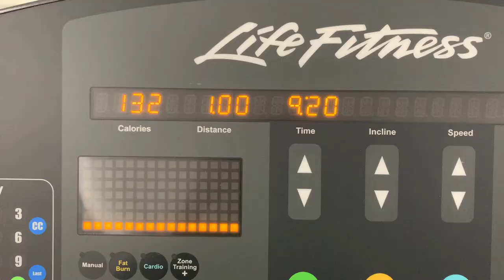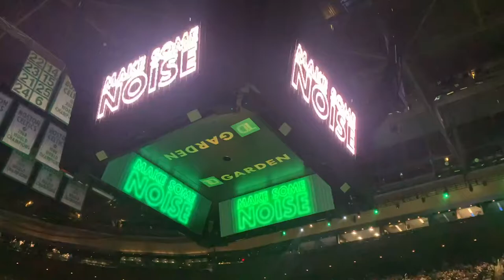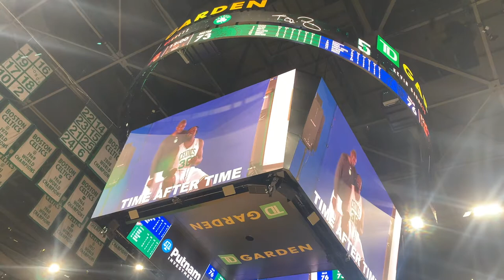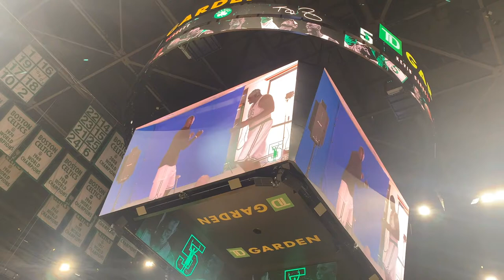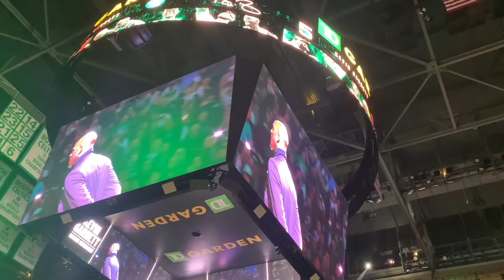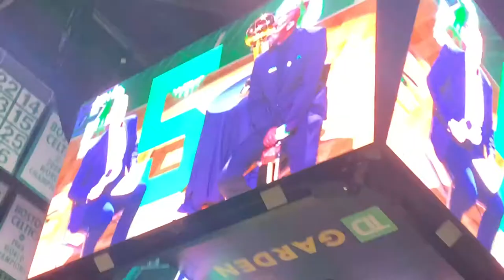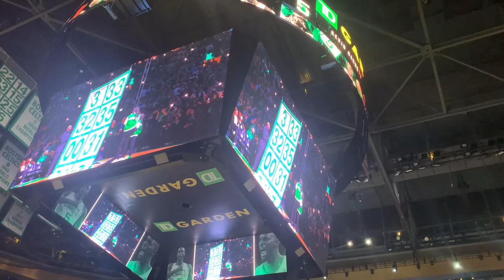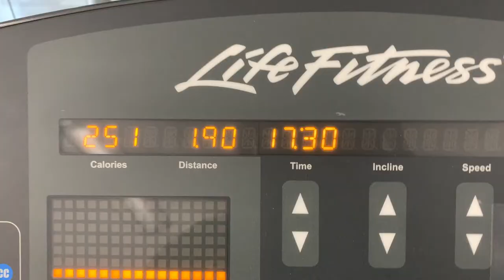Going to Kevin Garnett's jersey retirement ceremony! | Boston Winter Vlog 2022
In this vlog, I show continuing to keep up with increasing my mile runs, I celebrate one of my best friend's birthday, and I go to a Celtics game & Kevin Garnett's Jersey Retirement Ceremony.

Kevin Garnett is one of my heroes in life and I was really happy to be there.

Time Stamps:
0:00 Jogging
0:06 Random Scenes From the Week
0:14 Jogging
0:22 Celebrating Best Friend’s Birthday
1:20 Jogging
1:27 Friday night dinner at Arsenal Yards, Watertown, MA
1:46 Spin Class, Jogging
1:52 Highway Scenes
2:00 Celtics Game/Kevin Garnett Jersey Retirement Ceremony
24:11 Sunday get together
24:14 Jogging
24:18 Recapping my week!

Unstoppable - Spence
Vacate in Fiji Riddim - Konrad OldMoney